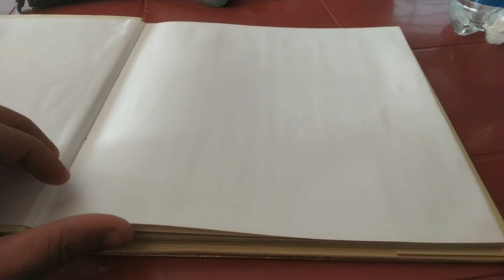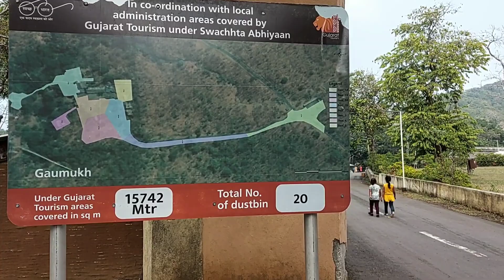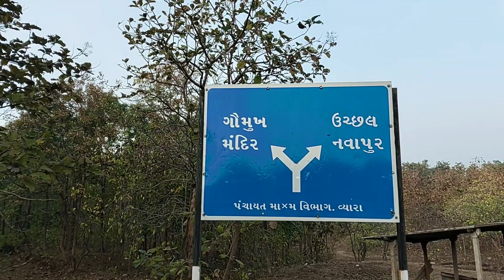Who invented the Ganga ? गौमुख का इतिहास,पहेली बार सम्पूर्ण जानकारी के साथ।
Who invented the Ganga?

video Highlights
What is inside Gaumukh?
What is the difference between Gangotri and Gomukh?
Where is Gaumukh located?
Who is the mother of Ganga?
Is Ganga Shiva's wife?
Why is Gaumukh called Gaumukh?
Can we visit Gaumukh?
Which is largest glacier of India?
Can we go to Gaumukh by car?
What is beyond Gaumukh?